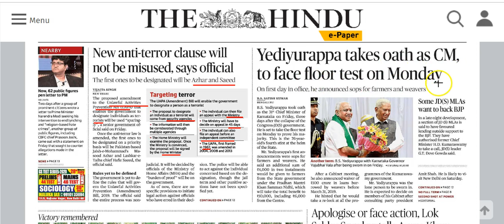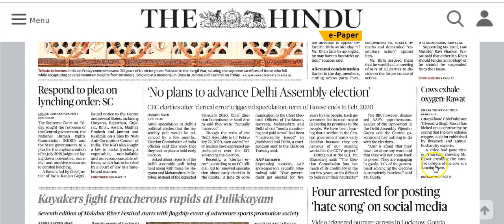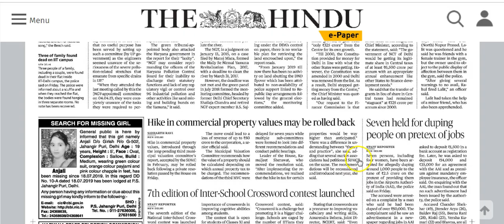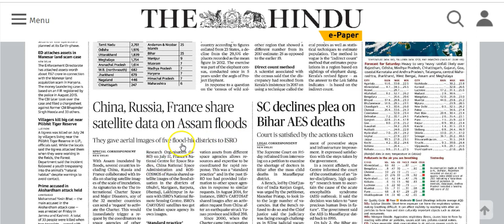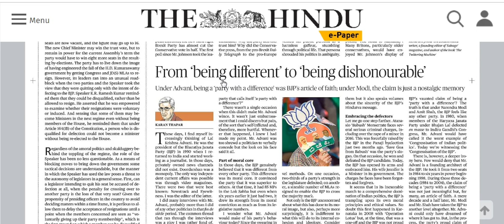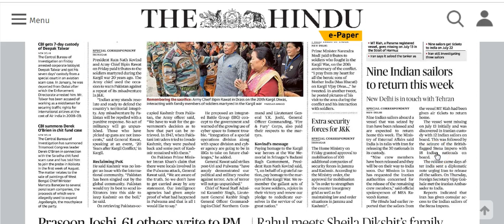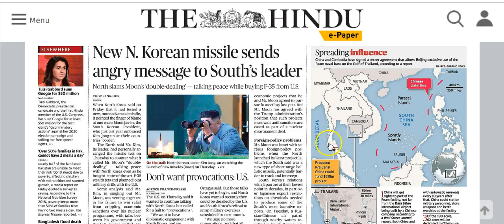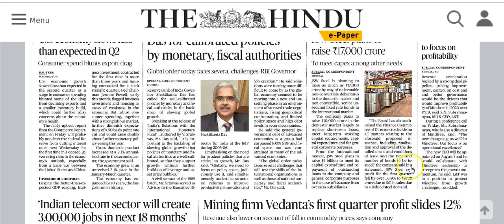IAS Daily Current Affairs | The Hindu Analysis by Mrs Bilquees Khatri (27 July 2019)